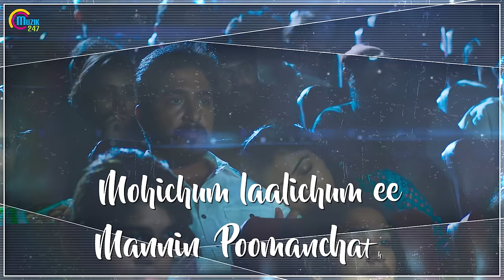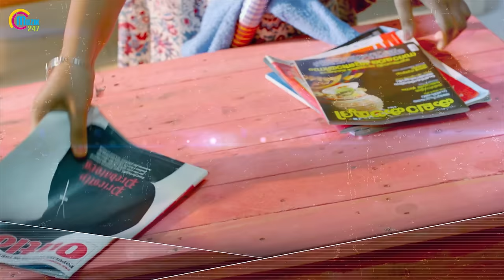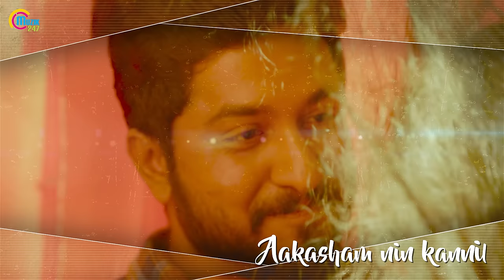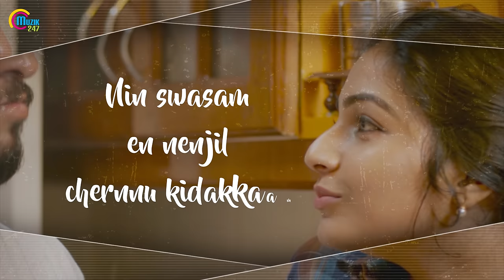Ozhukiyozhuki Song LYRICAL Video | Oru Cinemaakkaran | Vineeth Sreenivasan,Rajisha Vijayan |Bijibal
Watch Ozhukiyozhuki song with Lyrics from Oru Cinemaakkaran , a Malayalam movie starring Vineeth Sreenivasan, Rajisha Vijayan, Vijay Babu, Anusree, Lal, Renji Panicker, Gregory, among others. Directed by Leo Thaddeus, Cinematography by Sudheer Surendran, Edited by Ranjan Abraham, Music by Bijibal, Produced by Thomas Panicker under the banner of Opus Penta. Muzik247 is the official music partner.

Song: Ozhukiyozhuki
Lyrics: Rafeeq Ahammed
Singers: Haricharan, Shweta Mohan

Set this song as your Caller Ring Back Tone:
Ozhukiyozhuki
BSNL (BsnlTune) - SMS BT 9589035 to 56700
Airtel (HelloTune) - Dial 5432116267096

Uthirmani (Ozhukiyozhuki)
BSNL (BsnlTune) - SMS BT 9589036 to 56700
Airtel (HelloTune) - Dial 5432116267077